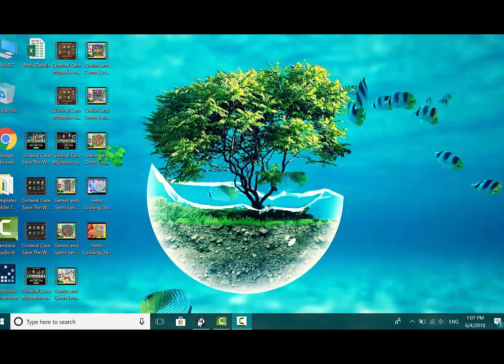Hello Cooking Days Level 47